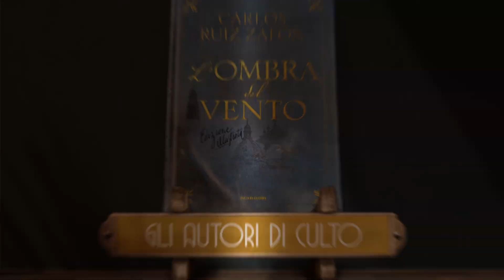Oscar Draghi: i tesori della tua libreria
Saghe, romanzi, edizioni illustrate fra horror, fantasy e fantascienza, in formati e materiali esclusivi di grande impatto, per libri di culto da collezionare: sono gli Oscar Draghi, libri che volano in alto e rendono preziosa la tua libreria.